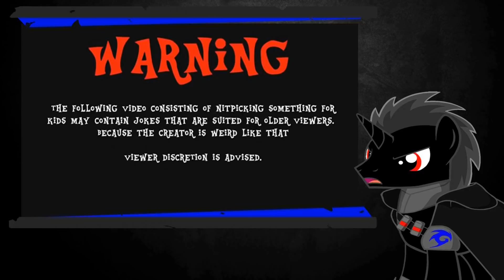Night Shadow react: Everything Right/Wrong with Slice of Life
Hello every pony,  It's time for a new Night Shadow react video. Hope you like it, I see you in next time.